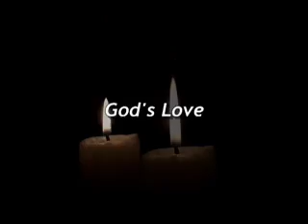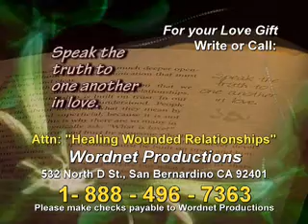God's Love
A talk by Fr. Mike Manning, SVD about the unconditional and limitless love of God